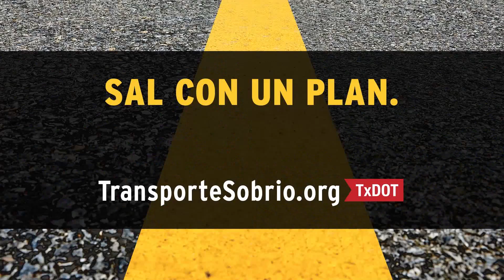Sal Con Un Plan